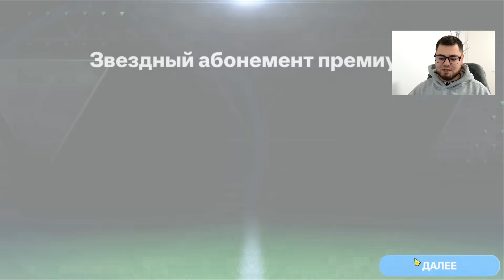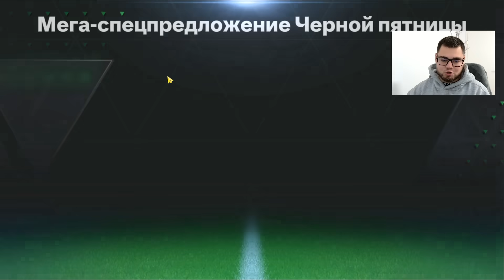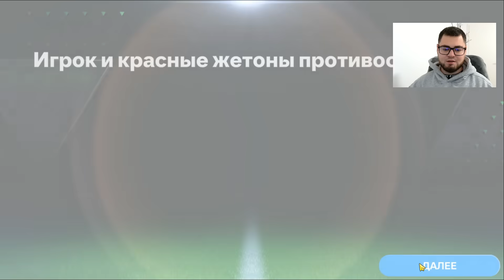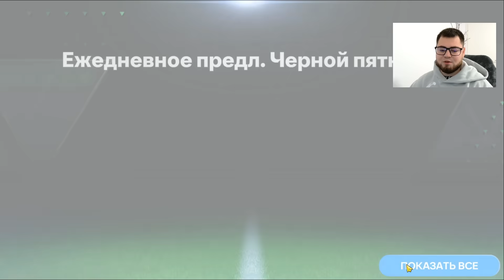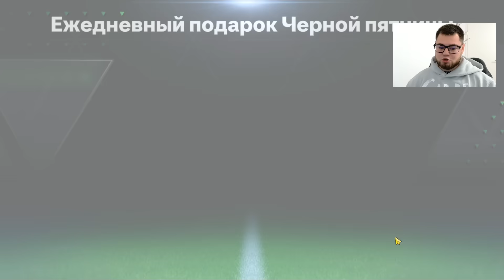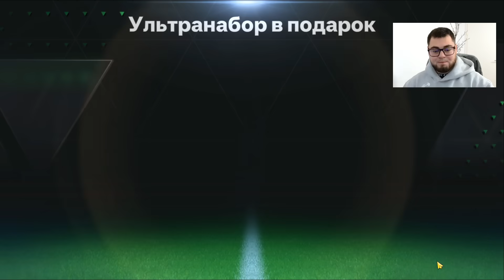меня не ОСТАНОВИТЬ.. ПОКУПАЮ НОВЫЙ СОСТАВ 99 OVR на ПОДХОДЕ в FC MOBILE 24 : SQUAD UPGRADE CHANGE